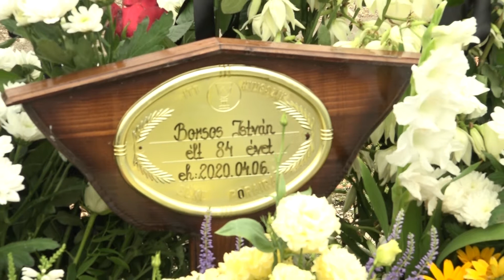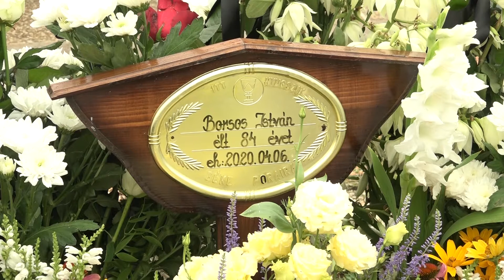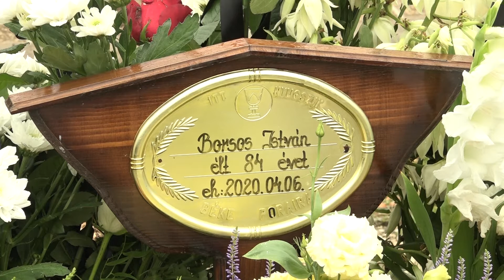Emlékezés Borsos Istvánra az encsi temetőben.